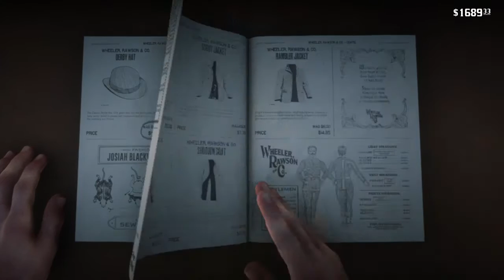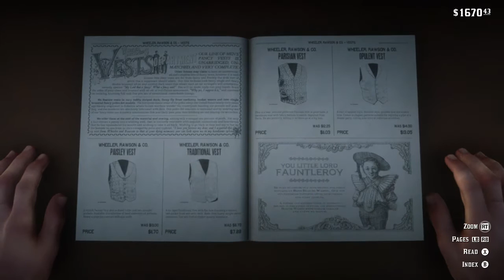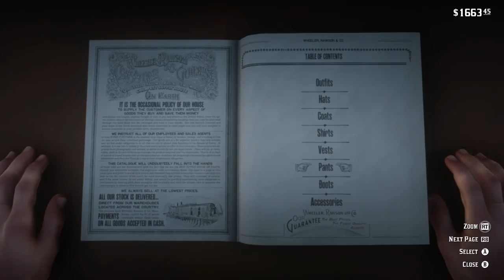Red Dead Redemption 2 - Archeology for Beginners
head north to the Wapiti Indian Reservation, and enter the tent marked on your map to speak with Rains Fall.

He tells Arthur the colonel has exacted revenge by having his men assault two women. They have a conversation about death, glory, and respect; and Dutch and Eagle Flies.